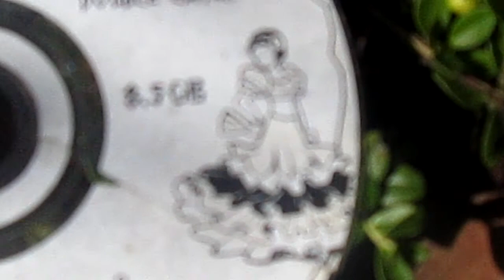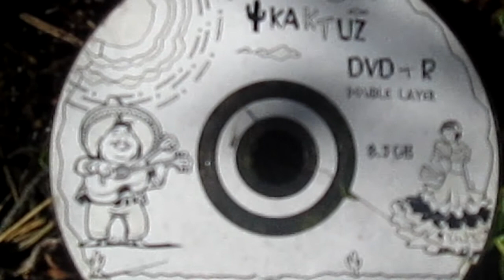AUGUST 1. A WALK IN THE FOREST.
All the same, the camera records video only for 15 minutes. So there will be no continuation ... LOL